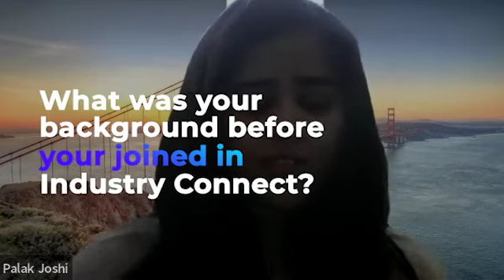[New Zealand] Palak Joshi secured a position as Data Analyst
INDUSTRY CONNECT

- In-demand skills + Local Experience + Employer Network

Over the last 6 years, Industry Connect helped hundreds start their new career in software, and has become the default choice for IT graduates and new immigrants wanting to enter the local software industry in Australia and New Zealand. Check out 100+ video interviews of success case studies on our YouTube Channel

We currently offer the following programmes:
- Bootcamp Programme (For Beginner Preparation)

Category
Education